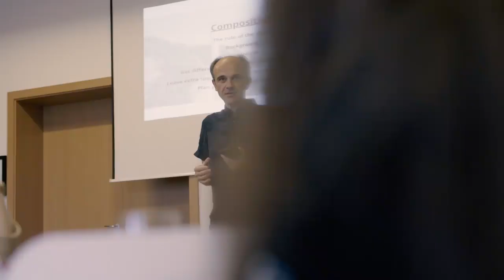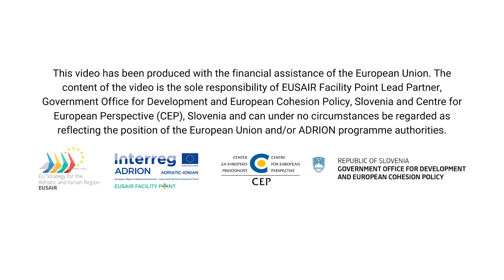Young EUSAIR Communication Academy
"One of our biggest endeavours of the passing year were the EUSAIR Communication Academy and Young EUSAIR Communication Academy, which culminated in two three-day EUSAIR communication trainings in Bled.

Check the video 📺 to get a sense of the energetic ⚡ atmosphere we worked in!

The Academy was attended by people from EUSAIR countries dealing with the Strategy daily, government communicators, and separately by young participants interested in the EUSAIR.

The Academies were intense, dynamic, and applicable. At the end, the participants left with new skills for effective communication, knowledge of how to better communicate EUSAIR, as well as a bunch of new colleagues." - EUSAIR (w/support of Facility Point)